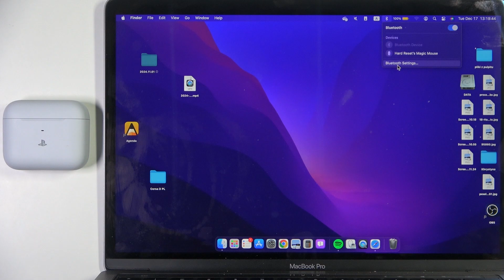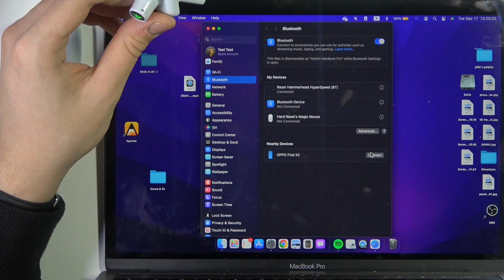RAZER Hammerhead HyperSpeed - How to Pair with MacBook? | Smooth Mac Integration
Hello! Pairing your RAZER Hammerhead HyperSpeed with a MacBook is easy and ensures high-quality audio for both work and play. We’ll walk you through the simple steps to connect your earbuds to your MacBook via Bluetooth. Enjoy a wireless connection with your MacBook in no time.

How do I pair RAZER Hammerhead HyperSpeed with my MacBook?
Where can I find Bluetooth settings on Mac to pair the earbuds?
Can I connect my RAZER Hammerhead HyperSpeed to multiple MacBooks?